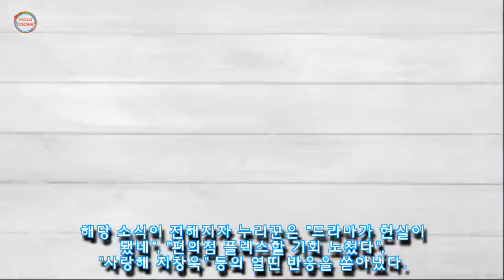일일 편의점 알바했다가 도로 완전히 마비시킬 정도로 팬 모아버린 지창욱 클래스